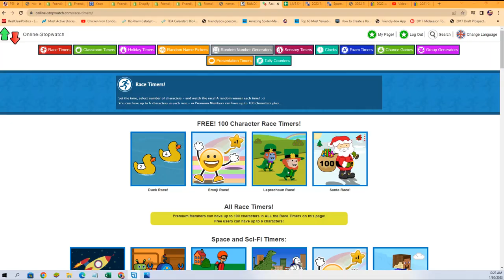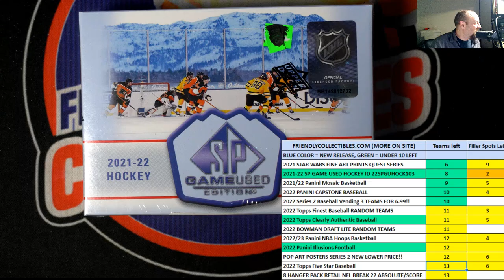2021 22 SP GAME USED HOCKEY FILLER ID 22SPGUHOCK103